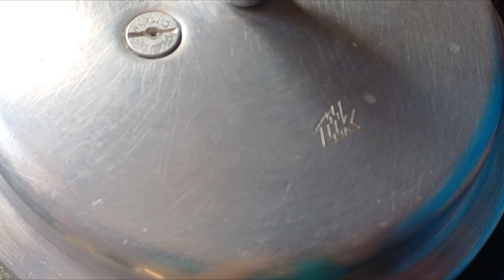ചെറുപയർ കറി ക്ക് ഇത്ര രുചിയോ ഒന്ന് ട്രൈ ചെയ്തു നോക്കു ✨videoshow